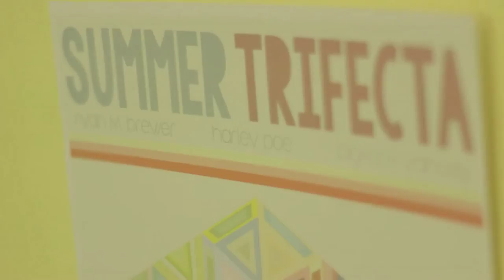Bigfoot Yancey - Coyote | Sofar Indianapolis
Bigfoot Yancey performing "Coyote" at Sofar Indianapolis on July 17th, 2015

(Sofar Sounds Indianapolis, Show #1874)

Artist: Bigfoot Yancey

Video by: Matt Panfil

Audio by: Matt Brooks